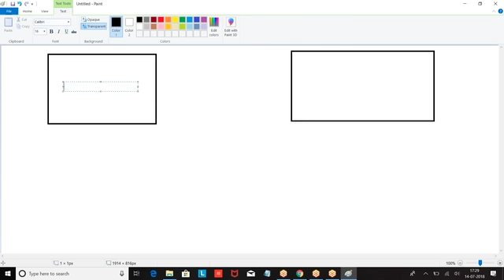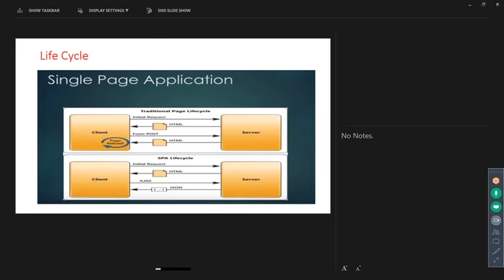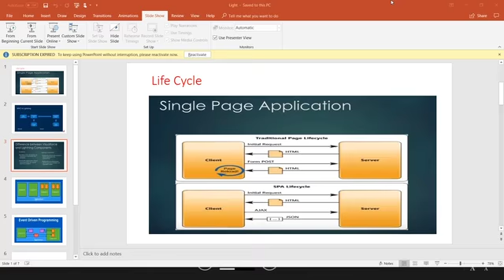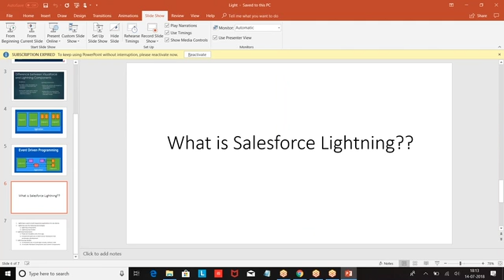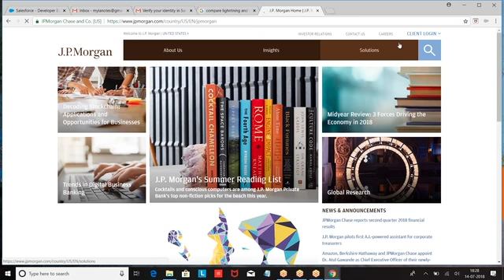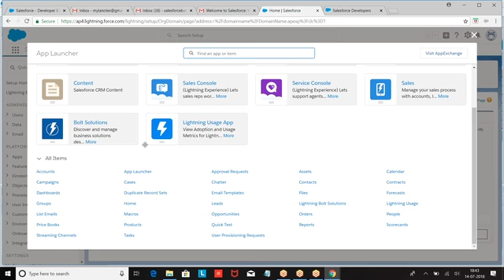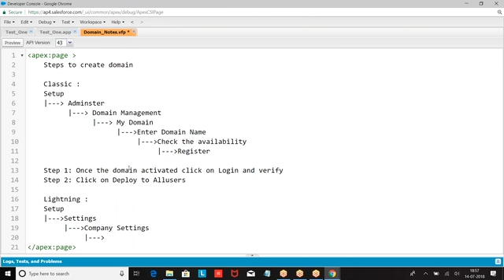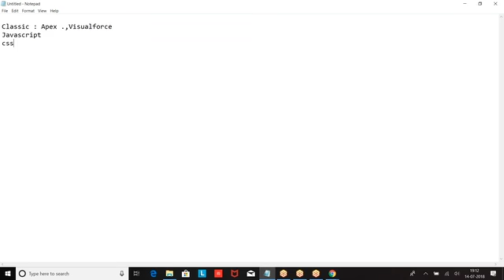Session 1 Introduction 1/SALESFORCE LIGHTNING VIDEOS/VL INFOTECH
SALESFORCE LIGHTNING VIDEOS/VL INFOTECH